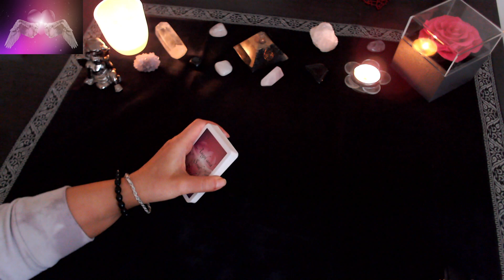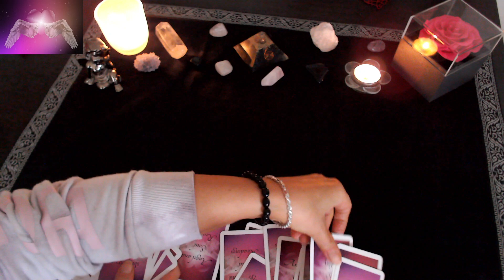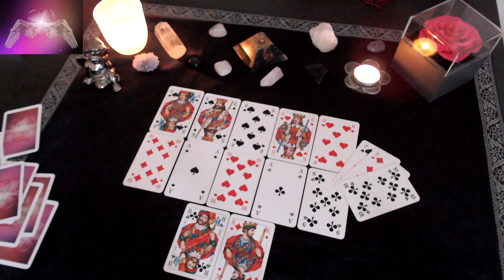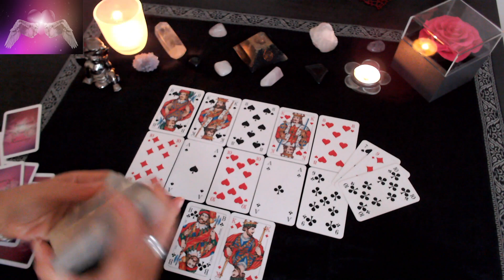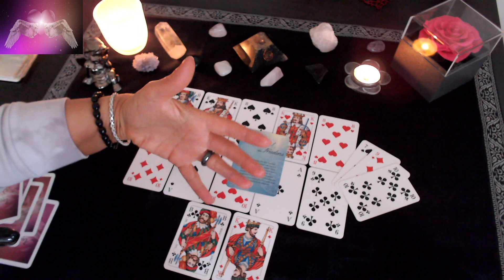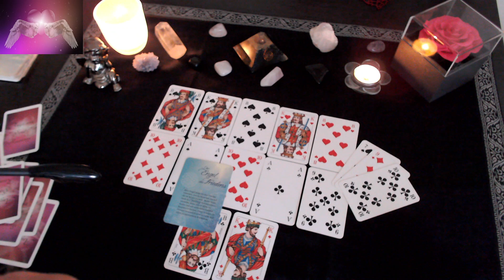🍀🌸Was möchten Dir die Energien für die kommenden Tage mitgeben🍀🌸-der Neubeginn wartet🍀🌸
Verwendete Karten:
Engel der Liebe - Doreen Virtue
Antworten der Engel - Doreen Virtue
Engel Orakel - Doreen Virtue
Schutzengelkarten - Arsedition
Erzengel Tarot - Doreen Virtue

Für ein persönliches Reading zu deiner Situation, schreibe mir gerne an

- 2 Fragen ausführlich erklärt 39,00€
- 5 Fragen ausführlich erklärt 59,00€
- 30 Minuten Kartenlegen telefonisch 49,00€
- 60 Minuten Kartenlegen telefonisch 79,00€
- Lebensberatung/Coaching 60 Minuten 69,00€

💖Alle Legungen beinhalten Ergänzungs-und Zusatzkarten der dazu passenden Orakelkarten ganz für Deine Legung und Deine Situation💖